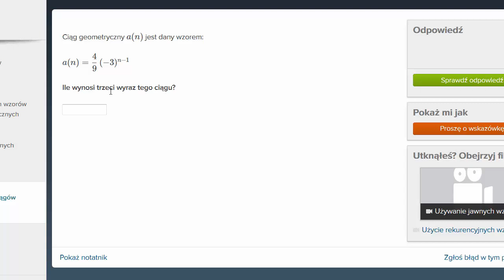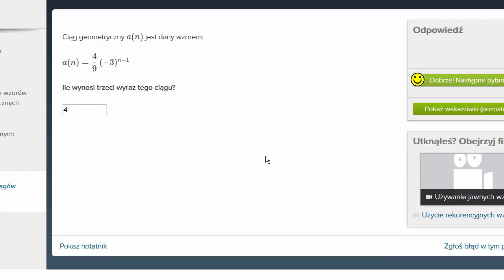Wzór ciągu geometrycznego - ćwiczenie.